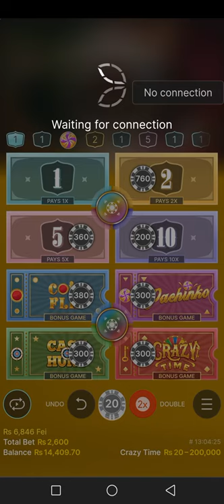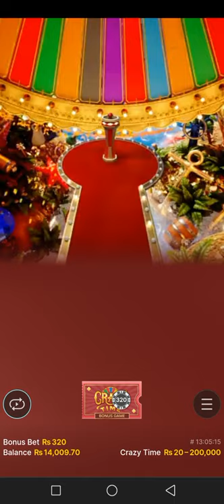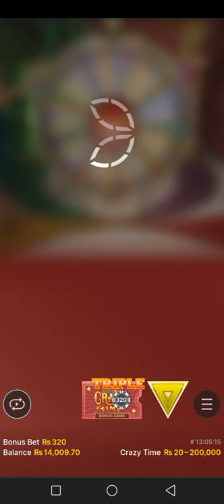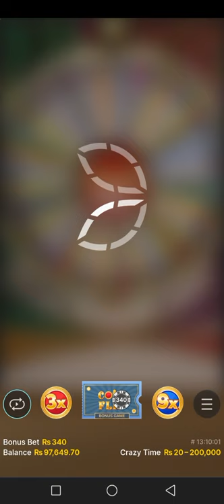crazy Time 300x yellow hat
Vegas Matt, EJ, and WBG are back for some more Crazy Time adventures on FanDuel Casino.

New to Crazy Time? This video would be a great place to start

Can't get enough Crazy Time? Check these out

18+ and present in NJ, MI, PA or WV. Eligibility Restrictions Apply.
Gambling Problem?